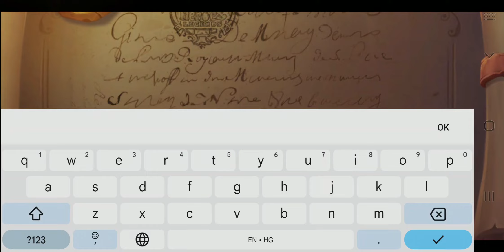Shop Heroes Legends | Cloudcade, Inc.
Pick up where your adventures left off and embark on a journey of legends...

Do you have what it takes to go from rags to riches and become the ultimate shopkeeper? Equip and command mighty heroes to emerge victorious in battle against epic bosses lurking in the treacherous dungeons of Aragonia and carve your name in history as the top ranked shop hero! Immerse yourself in a Simulation Tycoon RPG like no other, where you are no longer the hero protagonist but rather the friendly shopkeeper that makes or breaks each heroes' fate.

Recruit a team of epic heroes to slay a titan, quest for loot, and even challenge other shopkeepers in the arena by equipping your heroes with the finest crafted gear. Team up with other players – suppliers, merchants & builders alike, across 100+ countries to form the most renowned city across all of civilization and claim your spot in history together!